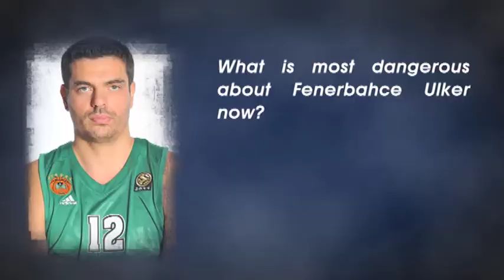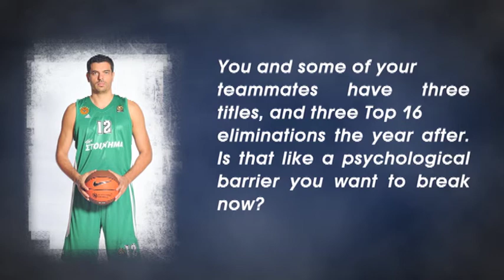Pre-Game Interview: Tsartsaris -- Panathinaikos